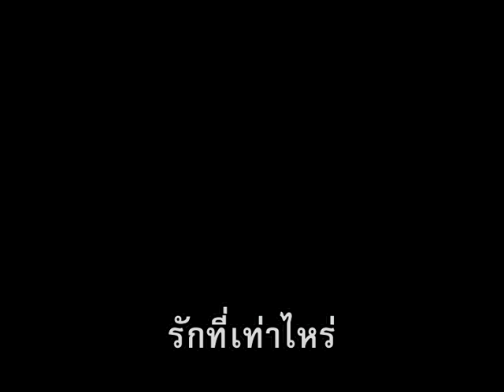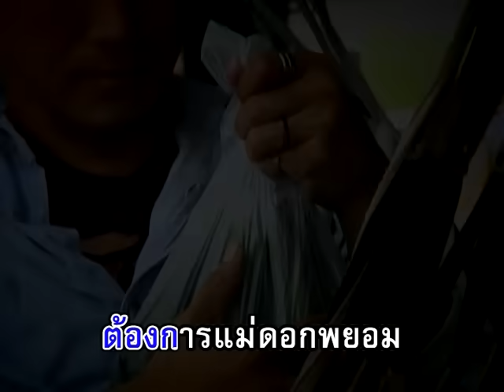รักที่เท่าไหร่ - สายัณห์ สัญญา【Official MV】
เพลง รักที่เท่าไหร่
อัลบั้ม : 18 เพลงฮิต สายัณห์คนเก่า พี่เป้าคนเดิม 1